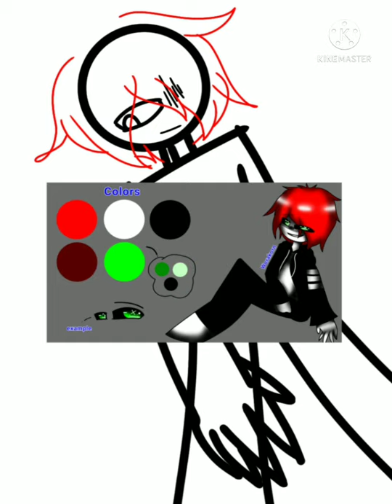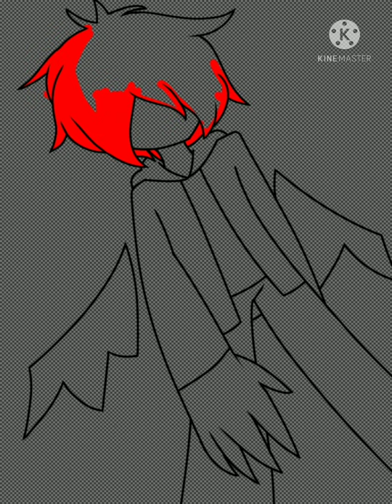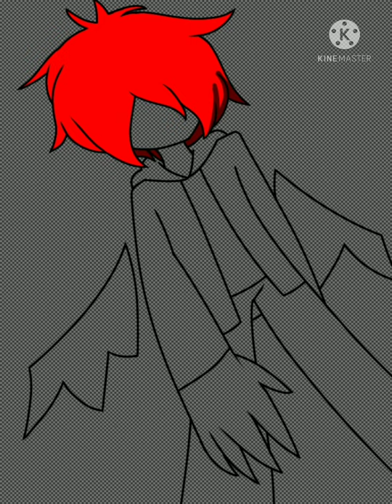(Speedpaint) Fa Worakorn || ibispaint x